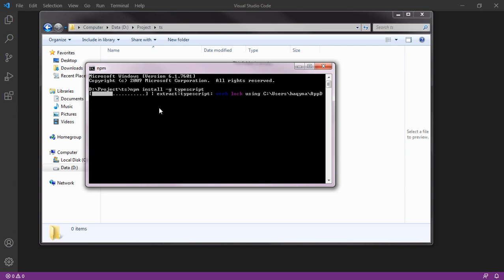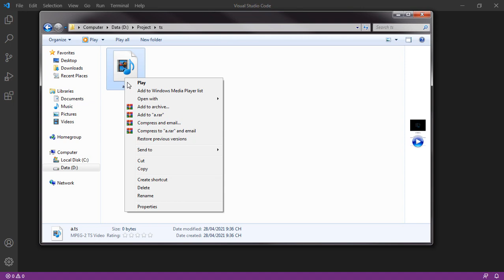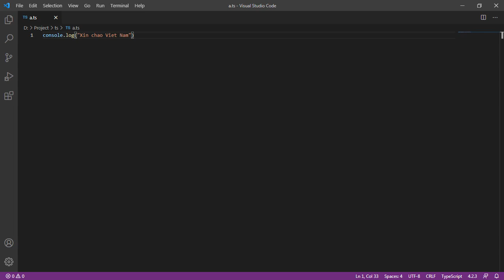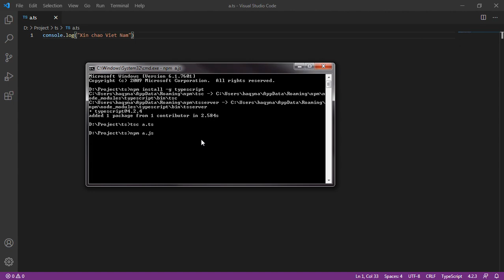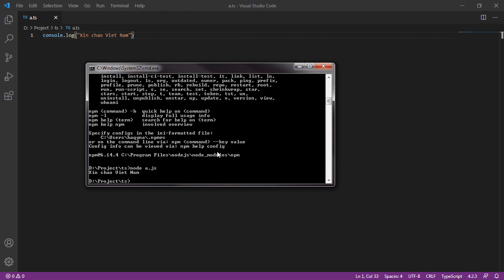Khóa học TypeScript căn bản 02 - Cài đặt và chạy thử file code đầu tiên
- Để có thể cài đặt được TypeScript các bạn cần cài Nodejs và một IDE bất kỳ (trong video mình đang sử dụng Visual Studio Code).
- Link video hướng dẫn cài đặt Nodejs (bao gồm cả win 7) và Visual Studio Code
- Tiếp đến là tạo một file có đuôi .ts (trong ví dụ là a.ts)
- Ta thêm một dòng lệnh
    console.log("Xin chao Viet Nam")
- Vào command line gõ lệnh để biên dịch file mã nguồn ts ta vừa gõ code xong:
    tsc a.ts
- Hệ thống sẽ biên dịch file a.ts sang file a.js
- Để chạy thử chương trình nhỏ của chúng ta, ta gõ tiếp câu lệnh trong command line:
    node a.js
- Nếu máy hiện ra màn hình là
    Xin chào Việt Nam
thì ta đã thành công
- Nếu có bất kỳ lỗi gì xảy ra, bạn có thể xem lại video từng chút một xem mình có sai sót gì không.
- Vì đây là đầu tiên, khởi đầu và tạo cảm hứng cho những bài tiếp theo nên nó rất quan trọng. Tôi đã cố gắng tổng hợp những ý chính nhất để mọi người có thể tiện nắm bắt.
- Chúc các bạn thành công trong việc học TypeScript căn bản.